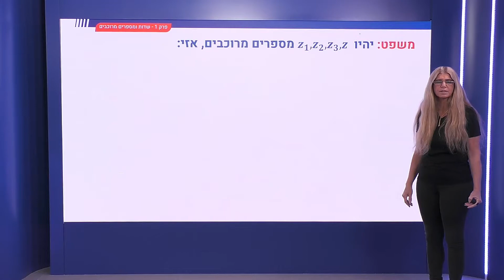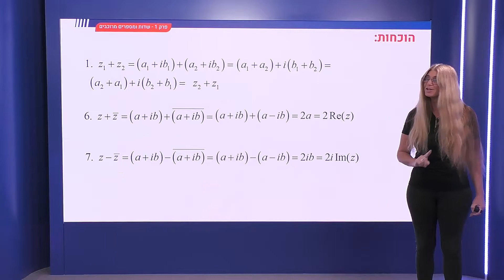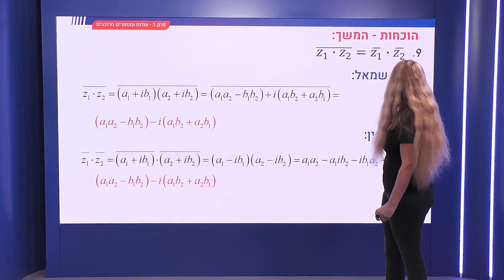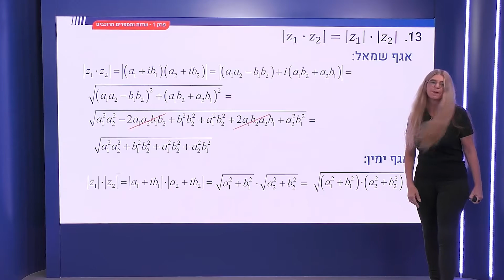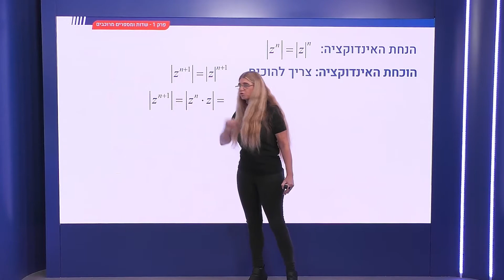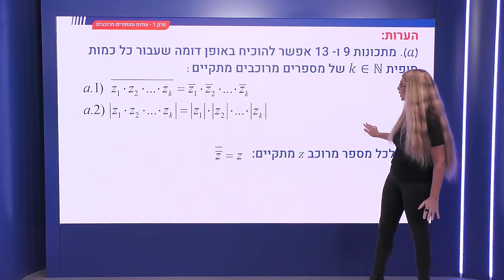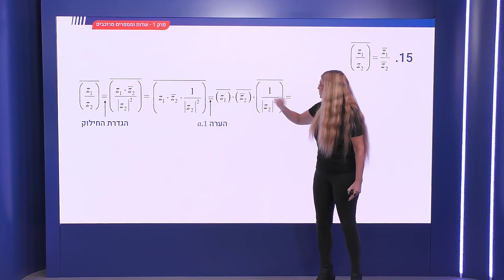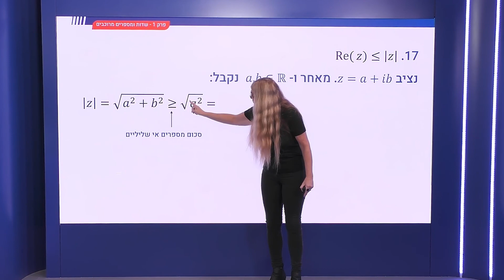17 - הוכחת משפט תכונות הפעולות